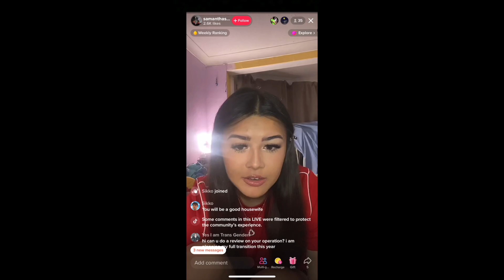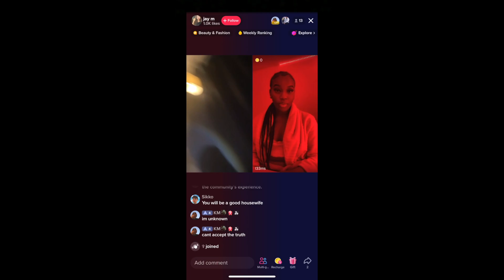You Would Be a Good HOUSEWIFE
Remember my videos shouldn't be taken serious in any way, i'm just a troll.
And DON'T HATE the people in the video.